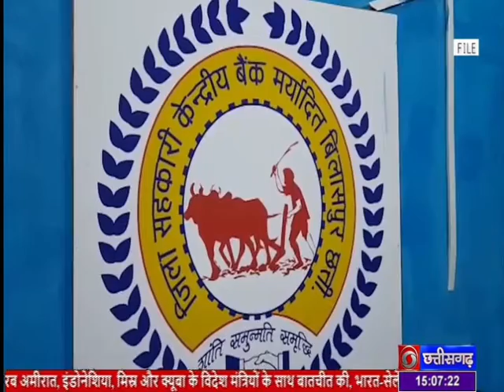प्रदेश में धान की सरकारी खरीदी एक नवम्बर से शुरू